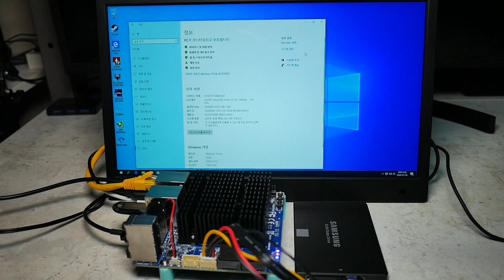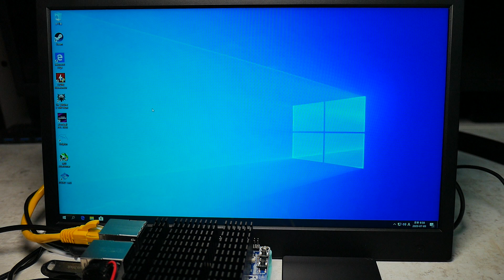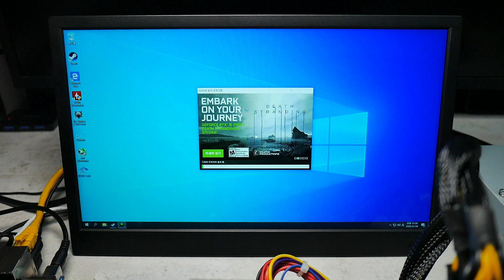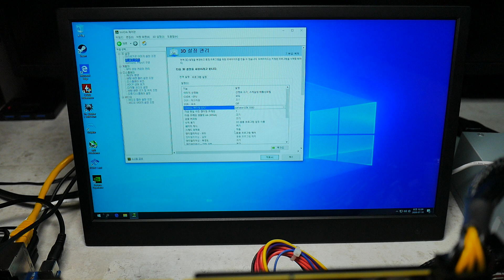오드로이드 H2+와 eGPU(GTX1080)로 고사양 에뮬 및 PC 게임 어느정도까지 가능할까? Odroid H2+ for high-end emulation & PC games?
이번시간에는 하드커널에서 새로 출시한 오드로이드 H2+에 대해 리뷰해 보았습니다. CPU J4115에 intel UHD 600 GPU를 가진 오드로이드 H2+의 기본적인 사양과 함께 에뮬레이터 및 PC 게임을 통해 대략적인 성능을 테스트 해보았습니다.

또한 NVMe 커넥터로 나온 eGPU인 R43SG에 GTX1080을 장착하여 추가적인 성능 향상을 보기 위해 에뮬 게임 및 PC 게임도 추가로 실행해 보았습니다. EGPU 설치 방법 및 드라이버 설치와 설정 방법도 알아보았습니다. 다른 기기에서 eGPU R43SG에 대한 설정방법에 대한 정보를 얻기 위한 분들은 07:31 부터 보시면 해당 정보를 얻으실 수 있습니다.

* eGPU 장착 후 PS2 버추어 파이터 4 테스트에서 FPS 정보가 빠졌습니다. 대략 3~5FPS 향상이 있습니다.

R43SG 구매링크 (해당링크로의 구매는 저에게 소정의 적립금을 제공하게 됩니다. 일반 링크와 구매 가격에는 차이가 없습니다.)

챕터
00:00 오드로이드 H2+ 소개
02:20 윈도우즈 10 설치 및 성능 테스트
03:31 게이밍 테스트 - 슈퍼 마리오 선샤인 / 게임큐브
04:51 게이밍 테스트 - 마리오 카트 Wii / 닌텐도 Wii
06:01 게이밍 테스트 - 버추어 파이터 4 / PS2
07:05 게이밍 테스트 - PES2020 / Windows PC
07:31 eGPU 소개 및 설치
10:35 eGPU 드라이버 설치 및 설정 방법
12:14 게이밍 테스트(+GTX1080) - 마리오 카트 Wii / 닌텐도 Wii
13:25 게이밍 테스트(+GTX1080) -  버추어 파이터 4 / PS2
14:20 게이밍 테스트(+GTX1080) - PES2020 / Windows PC
15:52 게이밍 테스트(+GTX1080) - 위쳐 3 / Windows PC
16:42 마무리